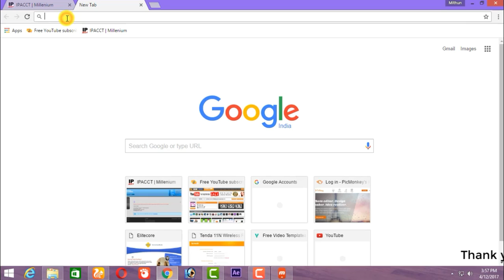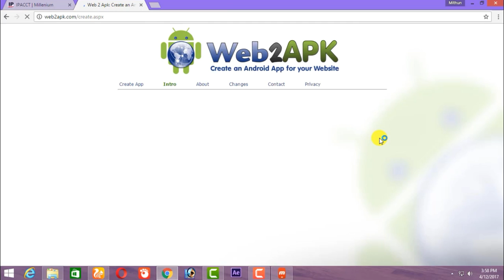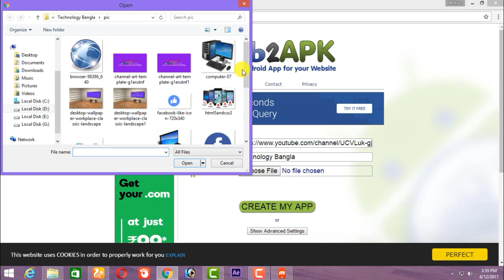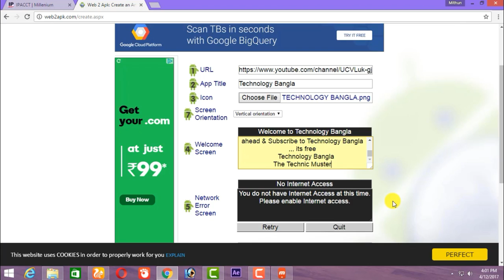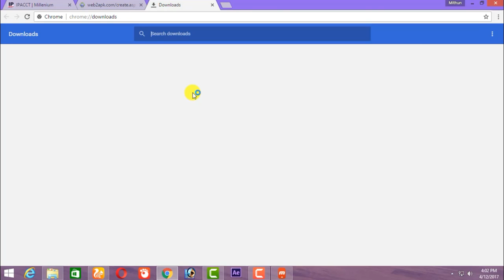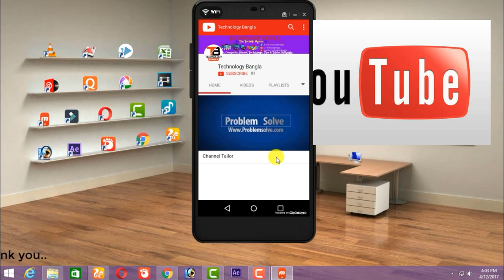How to make your android apps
How to make a Free Android App in Minutes | Android App Review
Create on Android app in 2 minute
And create Your Website app on Totally Free.